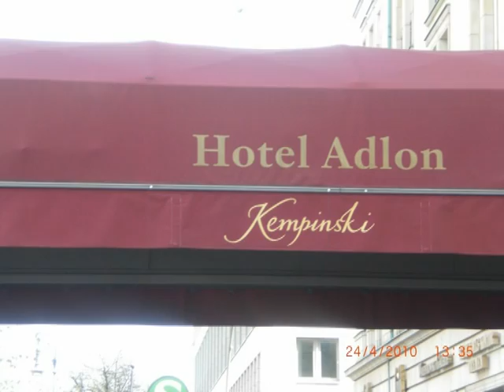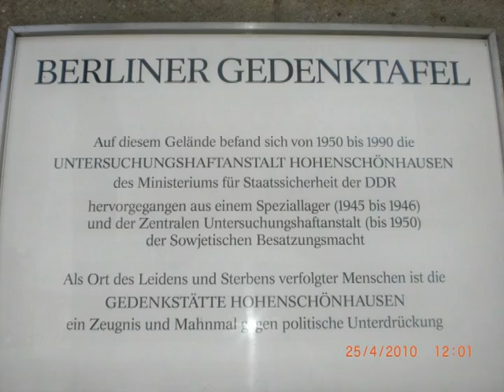Berlinfahrt 24. und 25.04.2010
Leider konnte ich die Lieder des Originals Film nicht bei Youtube übernehmen. Das Lied ist von Youtube.